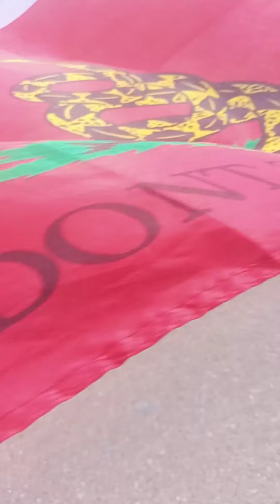open carry x San Carlos TX